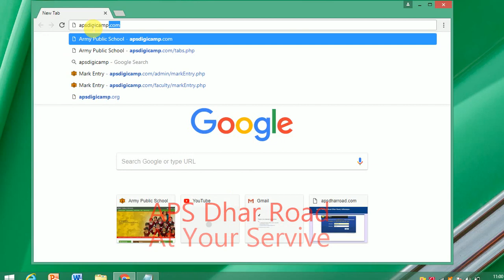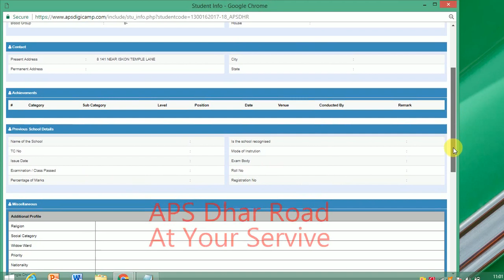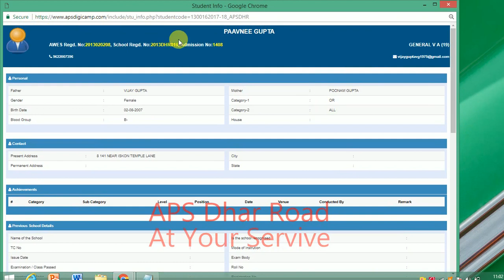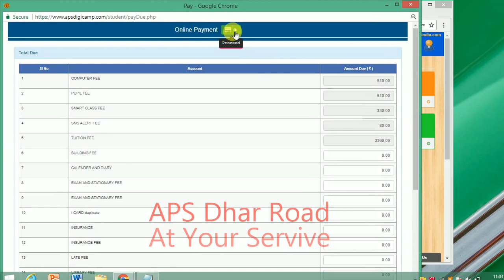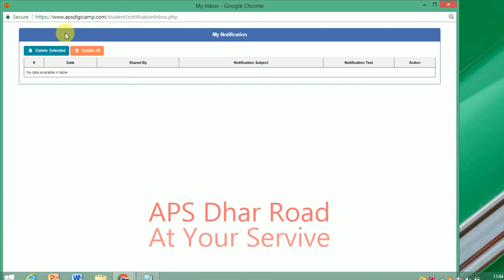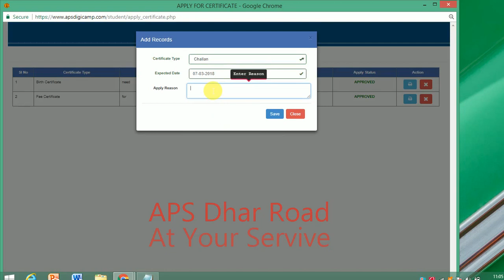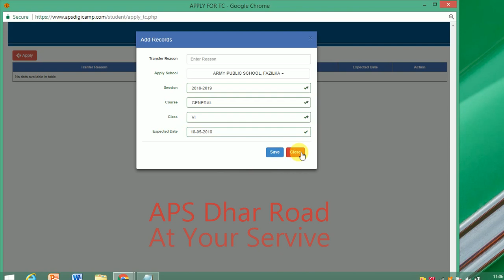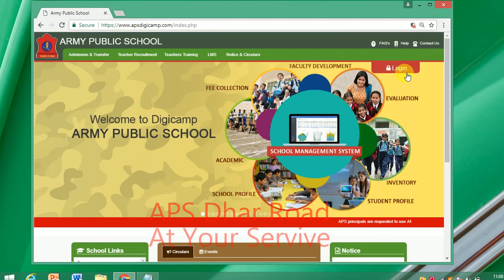How to pay fee online using digicamps. All APS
A step by step guide on how to pay fee online on APS Digicampus. This video is applicable to all APS across India. Check my other videos to find out more features of digicampus, including how to apply TC, get fee receipt, download report card and lot more.